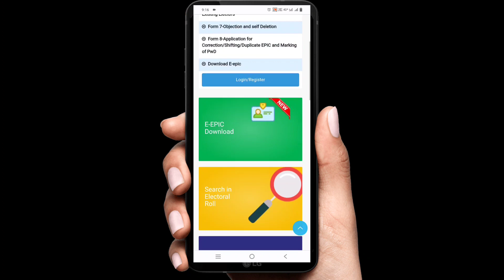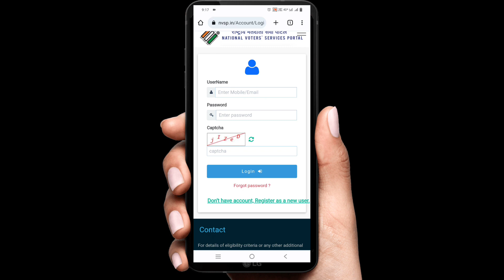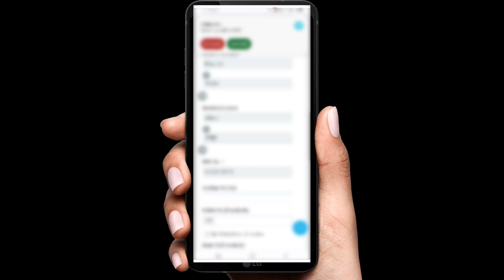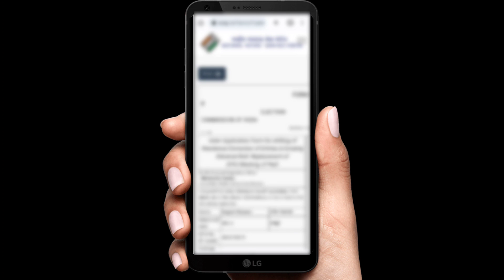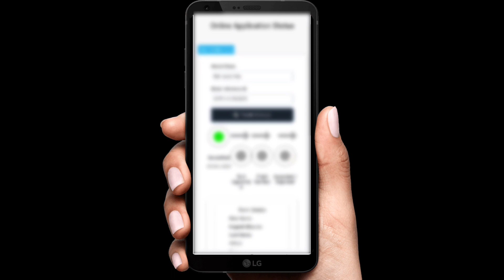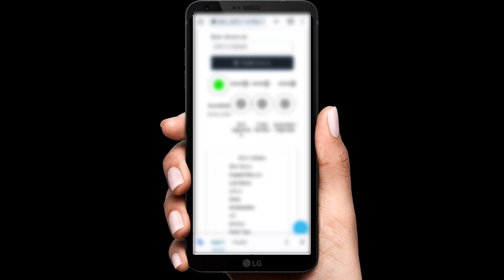मतदान कार्ड ला मोबाईल नंबर लिंक कसे करावे 2023 📱| Voter id card mobile number link in mobile 2023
आरोग्य विभाग भरती 2023 | arogya vibhag bharti new update 2023 | arogya vibhag new gr 2023 | news

talathi bharti 2023 online form date | talathi bharti 2023 | talathi bharti news today 2023

कृषी सहाय्यक भरती 2023 | Krushi sahayak bharti news today | Krushi sahayak bharti 2023 | कृषी विभाग

मोबाईल वरून सर्व ऑनलाईन फॉर्म कसे भरावे | Online form mobile varun kasa barava | online form fill up

आज पासुन ई श्रम कार्ड चे पैसे जमा 2023 | E shram card money received 2023 | E shram card news today

अंगणवाडी सेविका भरती 2023 😂🥳| Anganwadi bharti 2023 | Anganwadi vacancy 2023 | Icds bharti 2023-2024

Ssc mts online form 2023 | Ssc mts new vacancy 2023 | How to form fill up ssc mts 2023 in mobile👇👇

Election card mobile number link 2023
How to link matdan card with mobile number 2023
How to link voter id mobile number
Voter card la mobile number link 2023
Voter card mobile number link 2023
Voter card mobile number link in mobile 2023
मतदान कार्ड ला मोबाईल नंबर लिंक
मतदान कार्ड ला मोबाईल नंबर लिंक कसे करावे 2023
वॉटर कार्ड ला मोबाईल नंबर लिंक 2023
Voter id mobile number link
Votar id card 2023